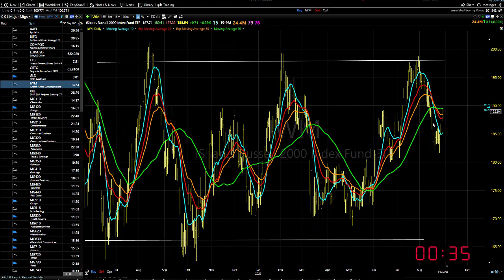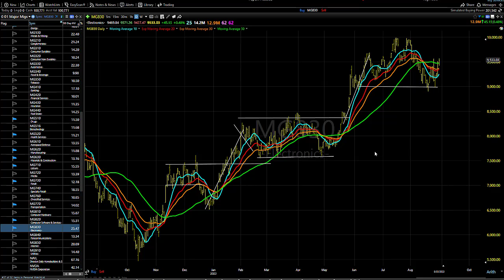08/31/23 Dave Landry's Market In A Minute-Improving, But Follow Through Will Be Key